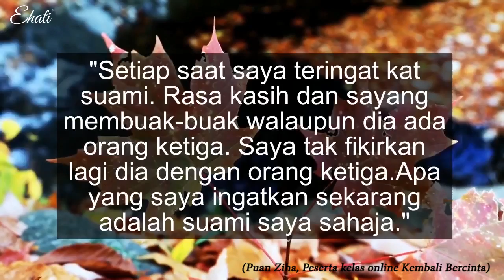Antara perkongsian peserta kelas online Kembali Bercinta ❤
Anda nak tahu bagaimana untuk hangatkan kembali keintiman anda dengan pasangan dan kembali bercinta lebih lagi dari mula-mula kahwin?
Sertai kelas online Kembali Bercinta sekarang kerana Puan Diyana ada kongsikan teknik untuk akses formula jampi tubuh, fikiran dan hati suami serta rawat hati anda yang terluka selepas hadirnya orang ketiga dan kembalikan kebahagiaan yang hilang.
Untuk join GROUP FB khas KEMBALI BERCINTA ini anda wajib DAFTAR melalui link dibawah !
PENDAFTARAN PERCUMA KHAS UNTUK WANITA SAHAJA 💁♀️